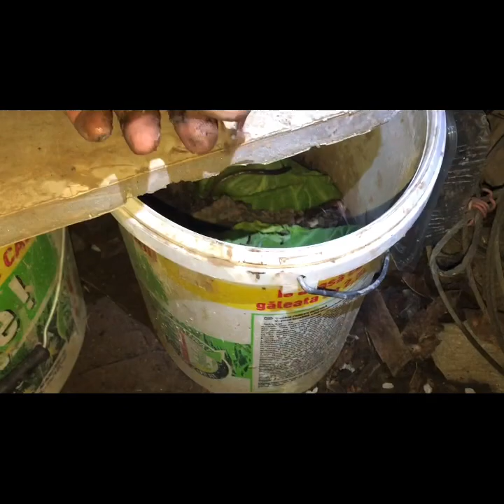Rame pentru somn gratis 🦈